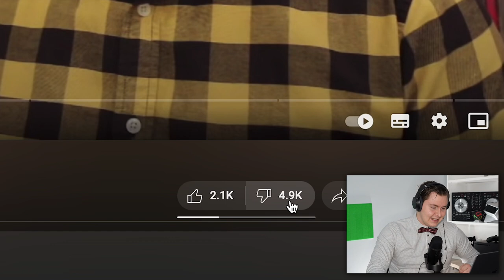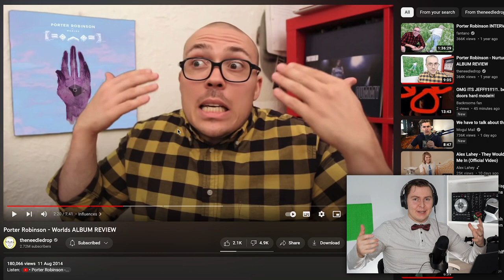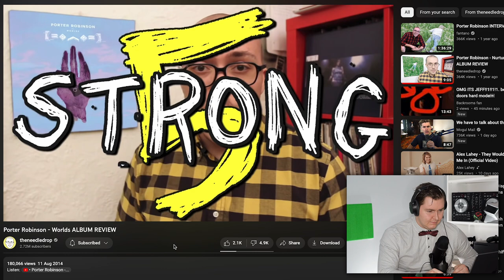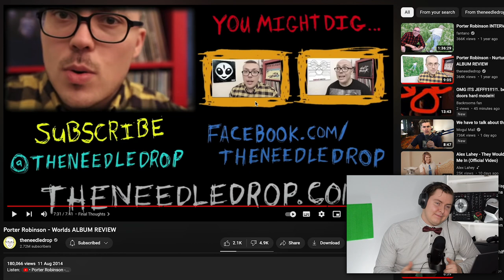Anthony Fantano's Worlds Review is... Bad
Fantano's review of Porter Robinson's Worlds is fairly "infamous" within the EDM community. Let's take a look at it and see if it's truly bad or not.